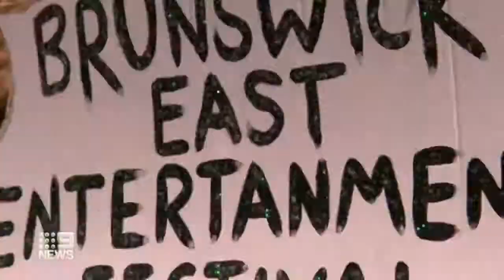Channel Nine News #1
That time Allan Raskal came to interview us!